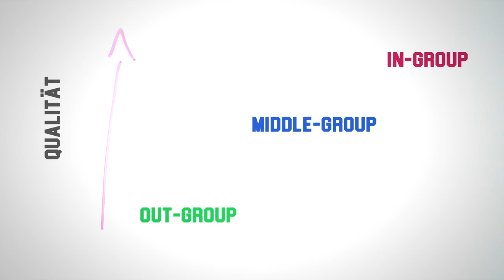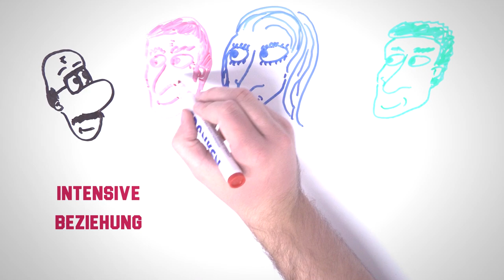Die Leader-Member-Exchange Theory | Whiteboard-Animation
Whiteboard-Animation zur Erläuterung der HR-Theorie LMX (Leader-Member-Exchange).

Beinhaltet für dieses Video bearbeitete Szenen aus den Serien Suits (USA Network), Breaking Bad (AMC) und dem Film Ich - Einfach unverbesserlich (Universal Pictures).
Beinhaltet lizenzfreie Musik.